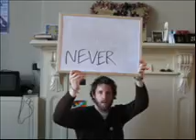Jonny Bollox - Underground Mountain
Took me weeks to finish this, and at the end of it the qualty is crap. Bugger it! Not spending another second trying to sort this out. Tis what it is, and tis a song about rubbish (waste), where it goes and how it gets there!